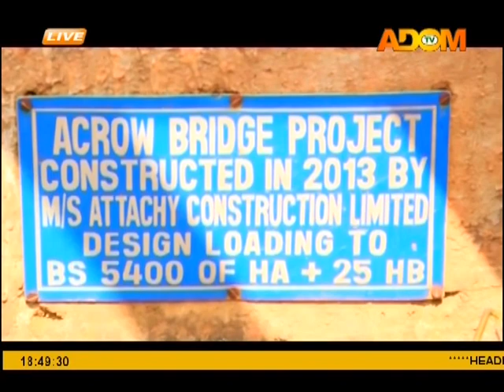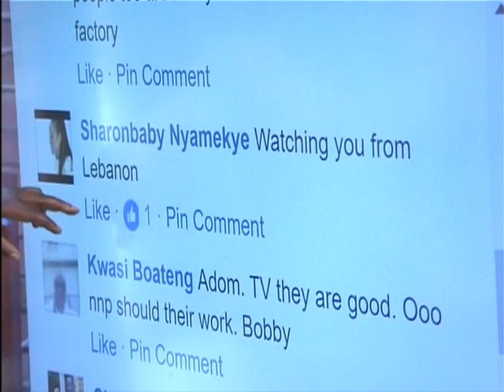Adom TV News (28-8-17)